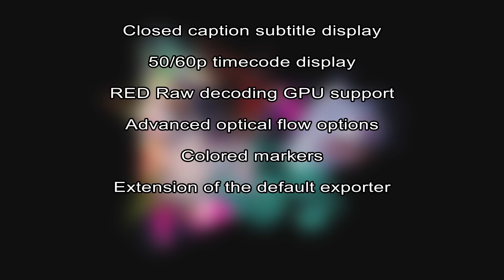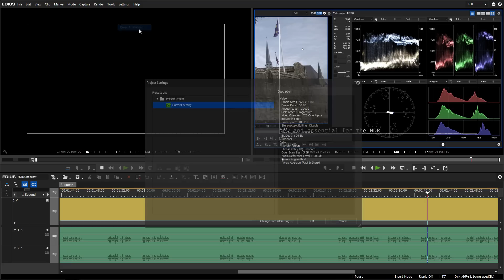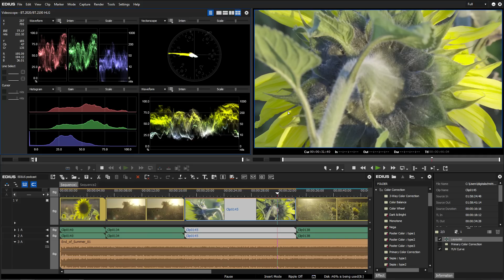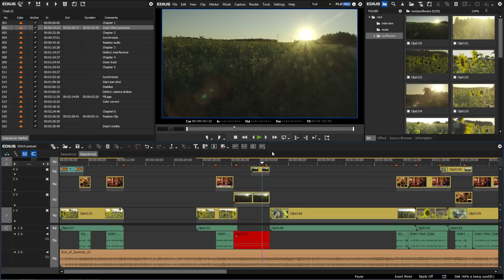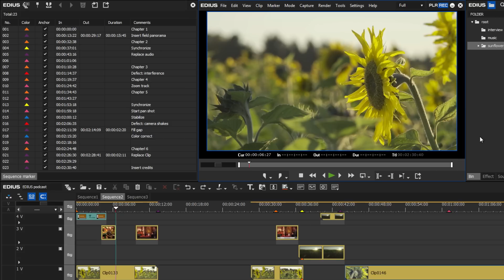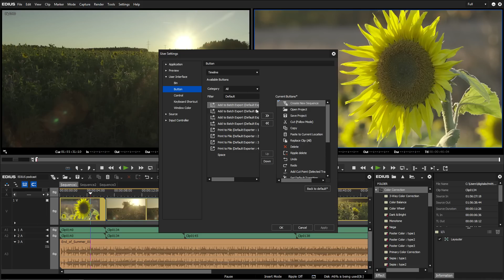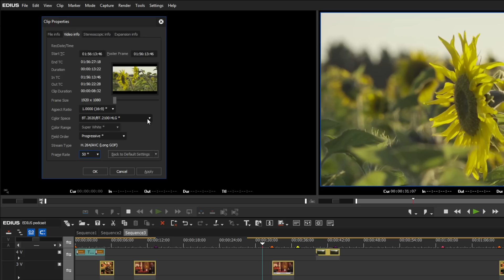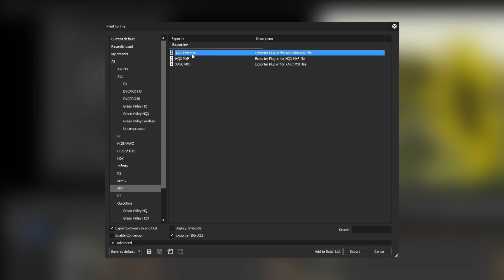EDIUS.NET Podcast - New in EDIUS 9.30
In this podcast we provide an overview of the new features of EDIUS 9.30.

New:
- Closed caption subtitle display
- 50/60p timecode display
- RED Raw decoding GPU support
- Advanced optical flow options
- Colored markers
- Extension of the default exporter
- Improvements of the media management software Mync
- Further Improvements of EDIUS

The EDIUS 9.30 update is available for free for existing EDIUS 9.x customers

Grass Valley press release:
Grass Valley introduces EDIUS 9.30 at IBC. For existing EDIUS 9 customers, the update is available for free from 17th September 2018
The innovations are:
• Closed caption display, which allows subtitles to be switched on and off as needed
• 50/60p timecode display when editing 50/60p material
• RED Raw decoding GPU support for acceleration through the graphics card
• Extended optical flow options with improved image quality for slow motion
• Extended exporter with more formats and faster output
• Coloured sequence and clip markers for a better organization of the footage
• Extended format support for new camcorders
• Further improvements e.g. in the user interface as well as in the media management tool Mync

In addition, two campaigns start with IBC:
- When buying EDIUS 9 in the period 14th September to 31st December 2018, ProDAD Vitascene V3 LE will be added for free (regular 167€, for EDIUS 9 existing customers 39€).
- From 14th September 2018 an onwards users can change from another editing software to EDIUS Pro 9 for only 369€. (All prices are recommended retail prices plus local VAT.)

00:00 - Introduction
00:58 - Closed caption display
02:22 - 50/60p timecode display
02:52 - RED Raw Decoding GPU support
03:38 - Extended optical flow options
04:57 - Coloured markers
07:15 - Extension of the exporter
08:13 - Improvements to the mediamanagement software Mync
08:50 - Additional improvements to EDIUS
10:45 - More EDIUS